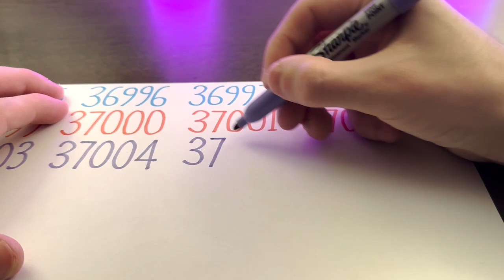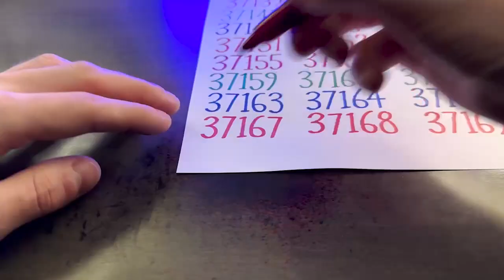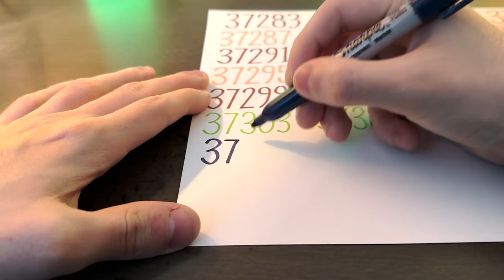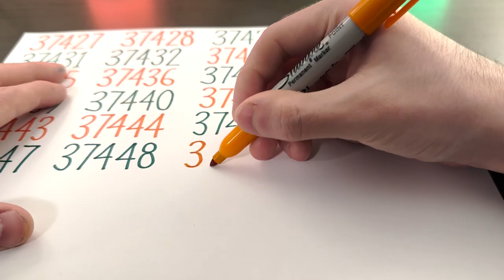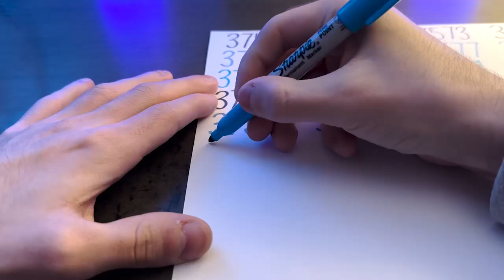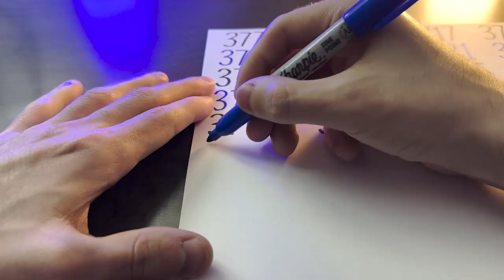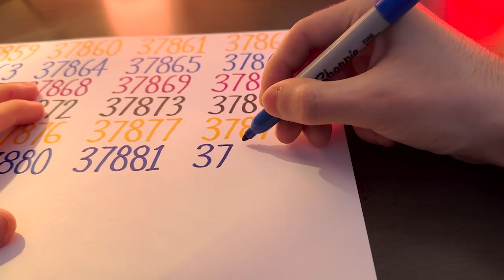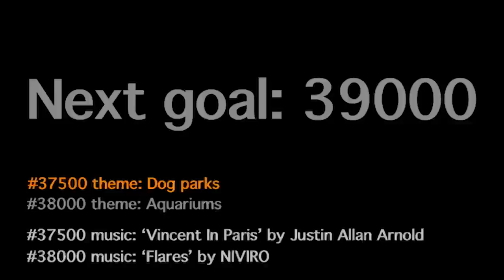Writing Counting 37001 - 38000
Credits below:

37500:
Intro font name: ‘Fruits Delight’
Obtained from: Dafont.com

38000:
Intro font name: ‘Basesans’
Obtained from: Dafont.com